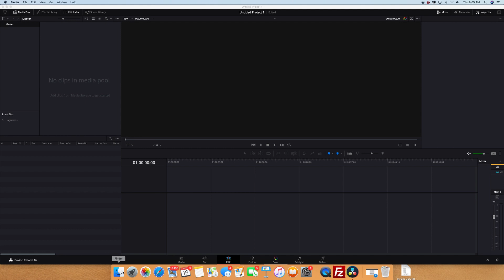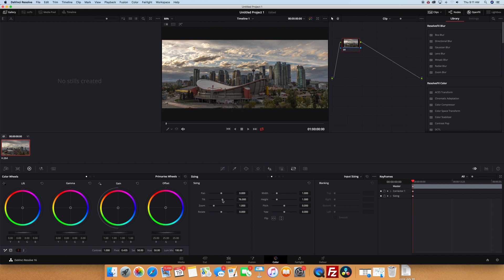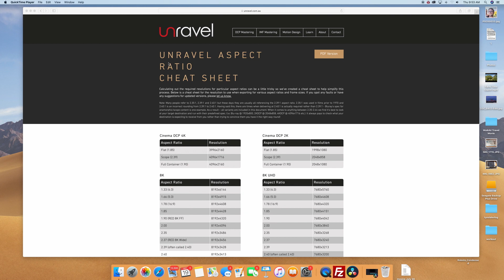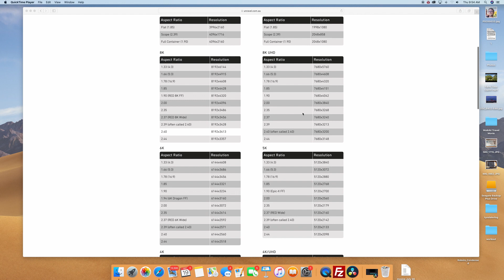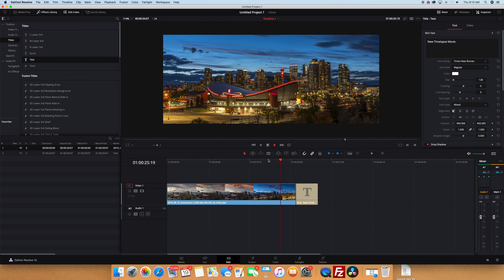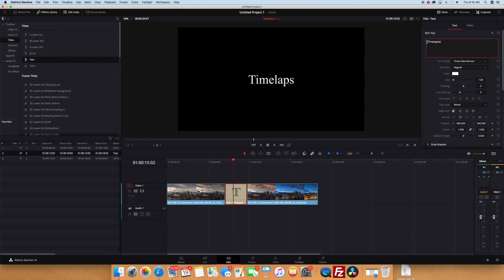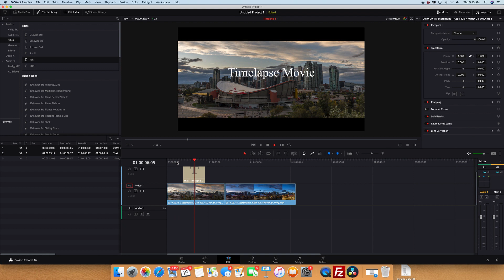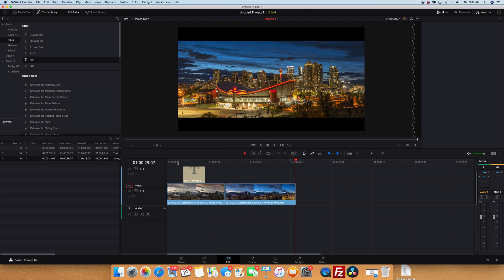Cinematic Crop in DaVinci Resolve 16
Quick tutorial on the two best way to get a cinematic crop in DaVinci Resolve 16, plus reasons to use one over the other.

Equipment Used for Vlogs:

Timelapse Camera
Vlog Camera
Timelapse Tripod
Travel Tripod
Travel Camera
L Bracket
Filter System
Digital Voice Recorder